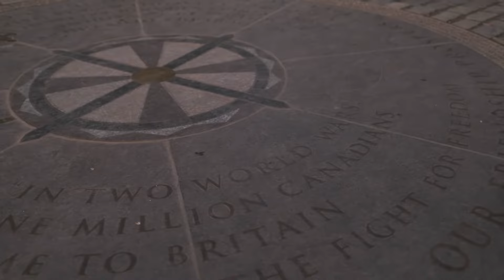Парки Лондон.Релаксирующая прогулка по Парку Лондона.Лондон Блогер.Лондон Видео Сегодня.Лондон Обзор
Парки Лондон.Релаксирующая прогулка по Парку Лондона.Лондон Блогер.Лондон Видео Сегодня.Лондон Обзор. Сегодня я Лондон блогер Лидия в рубрике "Лондон обзор.Лондон сегодня видео. Лондон фильм на русском"  приглашаю вас на релаксирующую прогулку  по осеннему парку Лондона. Мы прогуляемся аллеями Грин парка и Сент Джеимс парка под прекрасную релаксирующую музыку. Также в видео прозвучат красивые стихи об осени.

💗 I would appreciate any support or help with my channel !

▶ Прозвучат стихи :
«Золотая осень»  Сергей Кароль, «Осень» Наталья Скурятина-Калашникова, « Мне так нравится Осень...» Элена Солис

✅ ДРУГИЕ ВИДЕО ПОХОЖЕЙ ТЕМАТИКИ :

✅  *** ПАРКИ ЛОНДОНА ***